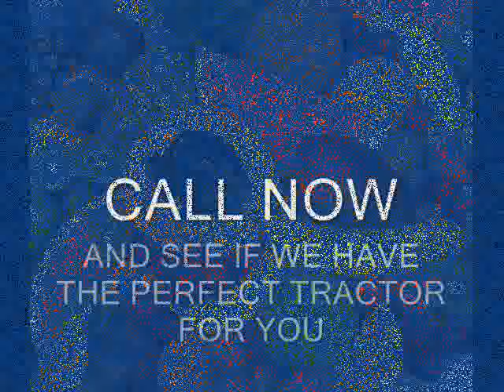Goldoni model lineup for New Zealand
A brief overview of Goldoni models from Agtek LTD